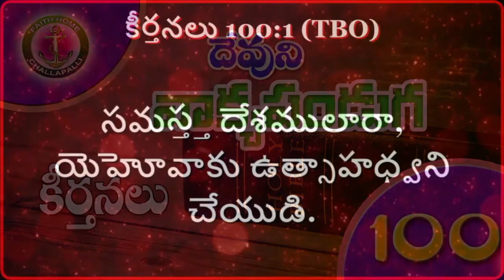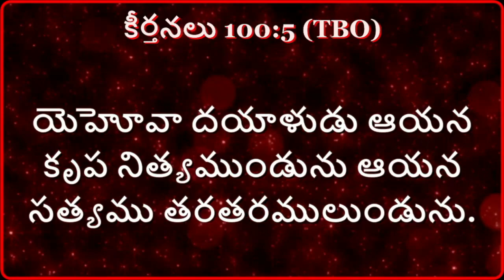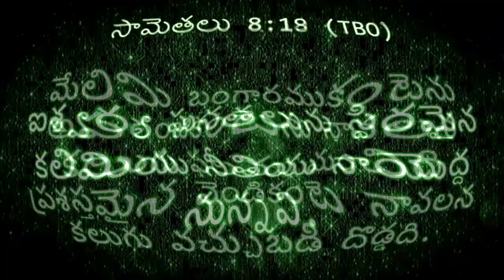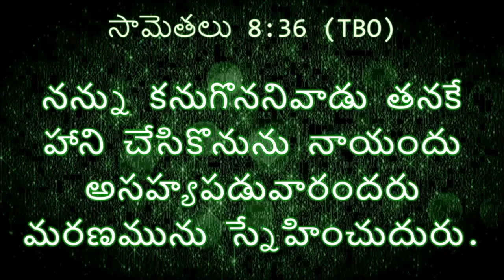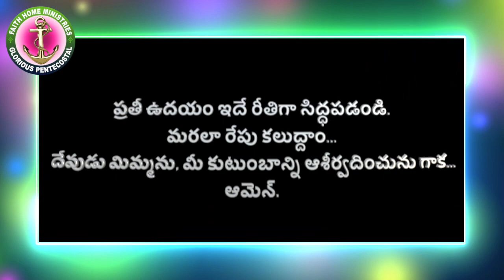వాక్యానందం || 100వ రోజు || 100వ కీర్తన & సామెతలు 8వ అద్యా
ప్రతీరోజూ వాక్యపండుగ యూట్యూబ్ లింక్ లు మీ వాట్సాప్ గ్రూపుల్లోనూ, స్టేటస్ ల్లోనూ పెట్టుకోండి... అనేకులు బైబిల్ చదివేలా మీరు ప్రయాసపడగలరు...*

వాక్యం వినమని రోజుకీ 10మందికి పంపండి... వారి కోసం ప్రార్ధించండి... నేను నమ్ముతున్నాను వారు ఖచ్చితంగా రక్షించబడతారు, బాగుపడతారు. జెకర్యా 8:23

ఉదయమే బైబిల్ చదవడం అలవాటు చేసుకుందాం!

ప్రతీ రోజూ 6 గం.లకే యూట్యూబ్ లోకి రండి...

Let us start everyday with Word Of Almighty.

 Read Bible -Lead your LIFE
వాక్యానందం || vaakyaanandam || ప్రతీ రోజు ఉదయం 6 గంటలకు